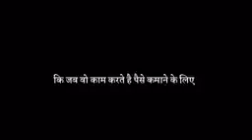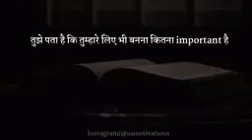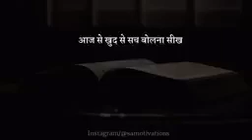एक ही रात में जिंदगी बदल जाएगी